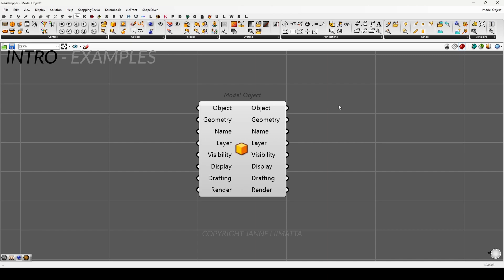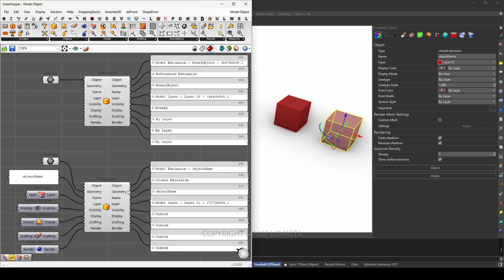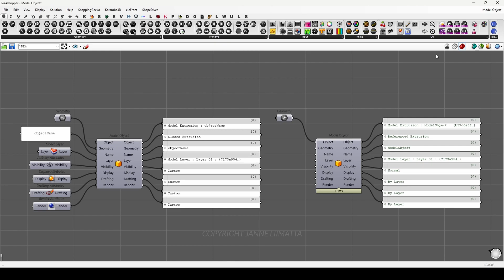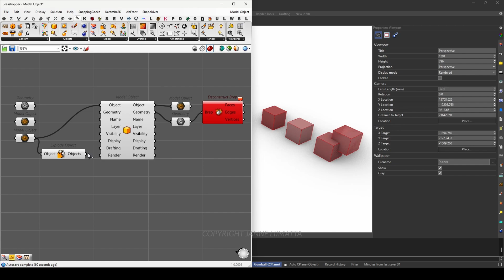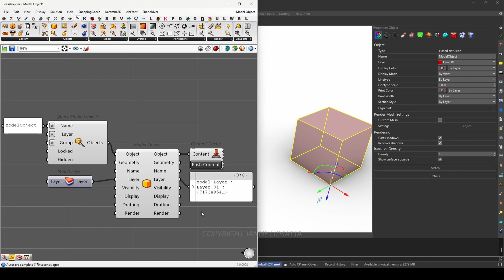Model Object - Component explained - With examples - Grasshopper 1 - Rhino 8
Model Object, an essential new Grasshopper 1 component in Rhino 8.

The L* content has no relation to my day job. I am doing this as a hobby in my spare-time, using equipment and software that I own a license to.